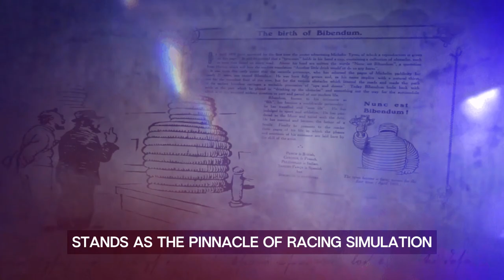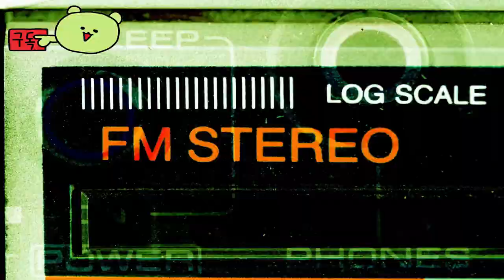Gran Turismo 7 Game to be released on March 4, 2024💌 by Viewer Request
🕹️Game content
It beckons players into a world where the roar of engines and the scent of burning rubber permeate the air, offering an experience that transcends mere gameplay. Rooted in the heart of Japan yet embraced worldwide, this game captures the essence of automotive culture with an unparalleled attention to detail.

⚡Game Developer
 Polyphony Digital